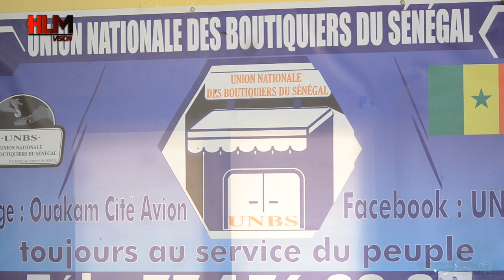point de presse nationale des boutiquiers